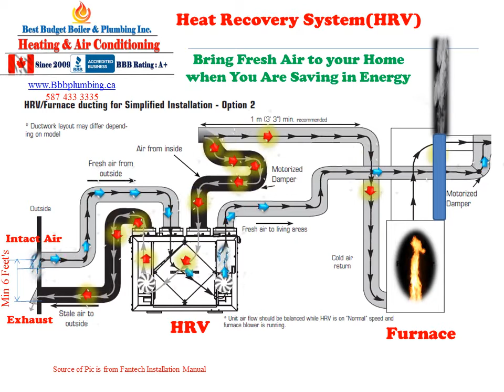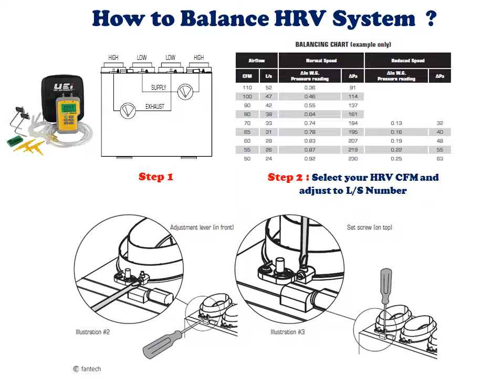No 13 BBB Plumbing How to install a Heat Recovery System HRV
Heat recovery ventilation (HRV), also known as mechanical ventilation heat recovery (MVHR), is an energy recovery ventilation system which works between two sources at different temperatures. ... A typical heat recovery system in buildings consists of a core unit, channels for fresh air and exhaust air, and blower fans.